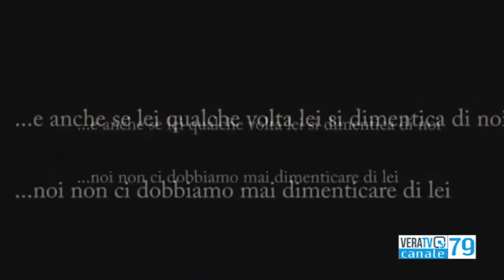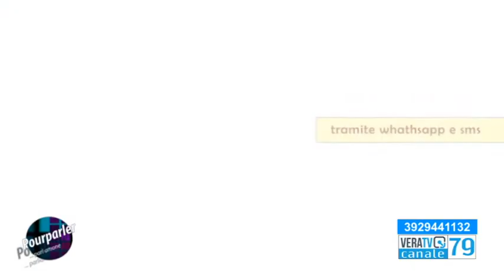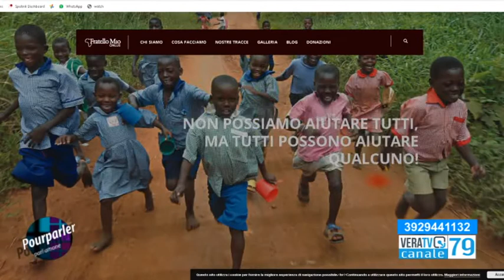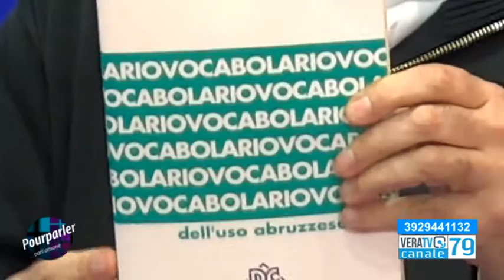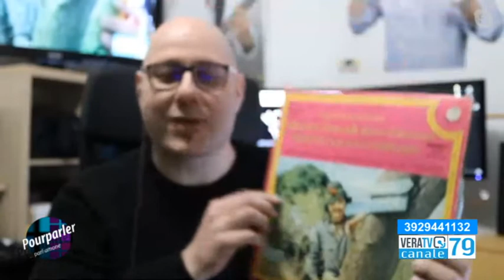Pourparler - 16 aprile 2021